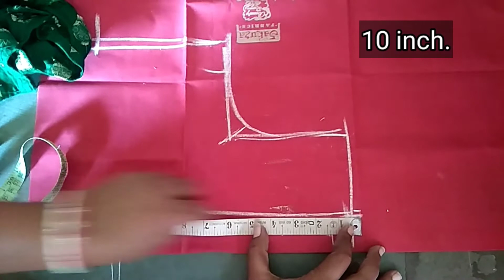KATORI BLOUSE.BLOUSE CUTING.sidha kapad upar.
Katori  blouse karta sikho.

And

Comment to new videos